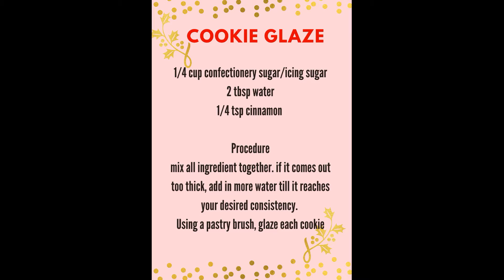German Christmas cookies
In Germany, traditional cookies are one of the things to look forward to during Christmas as there are different types. Today, I present to you special Christmas Vlog featuring a traditional German cookie recipe and an exclusive interview with a friend regarding His view on Christmas. I hope you do enjoy the video. Merry Christmas Everyone.

German cookie recipe
200g Icing/confectionery sugar
200g Hazelnut
150g Almondnut flour
1/2cup water
2 tsp cinnamon
2 tsp lemon(optional)

Procedure
mix all ingredients together, roll out and cut.
Bake in a preheated Oven  for 10-15mins at 200C, flip/turn the cookies upside down and let it bake for additional 3mins.
Allow to cool, serve with a chilled drink and dont forget to store in an airtight container/bag